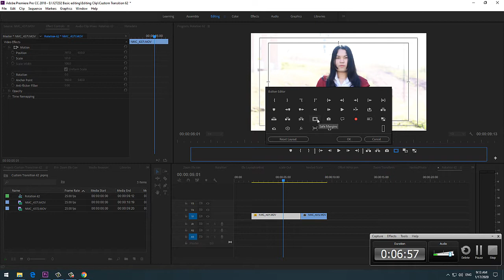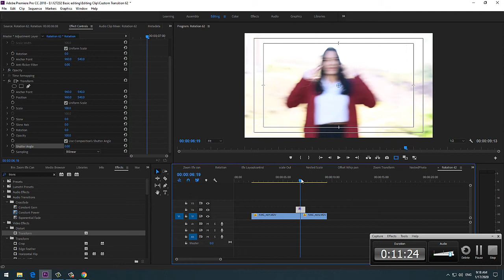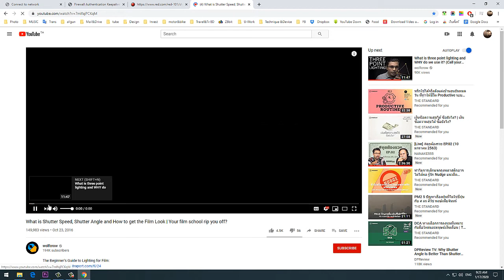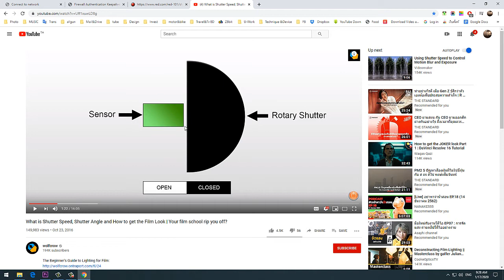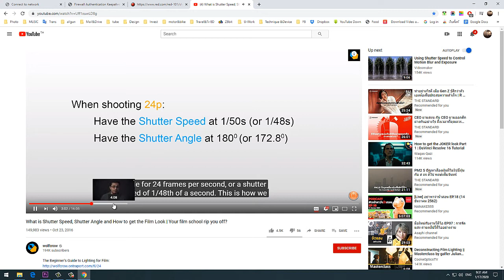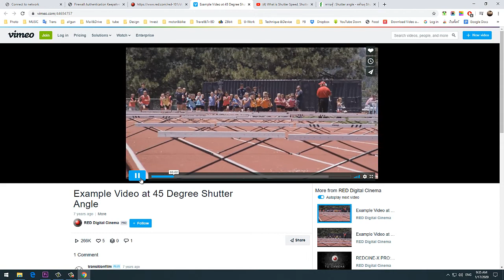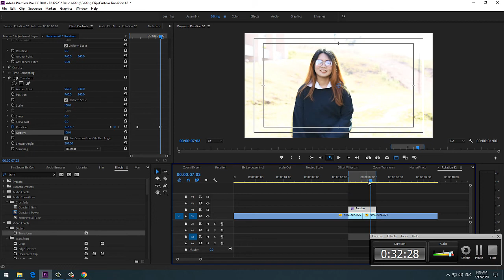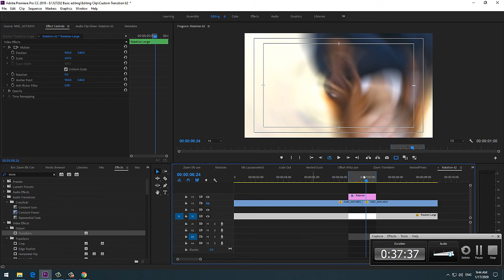Rotation Transition w8 62